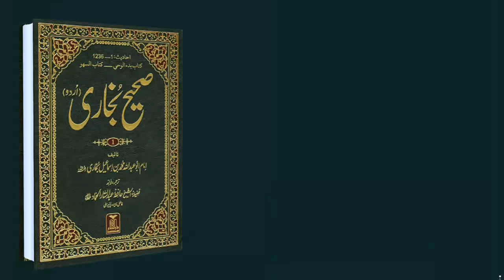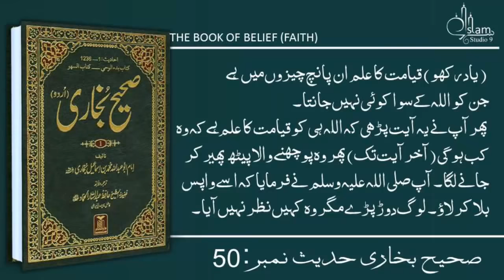Sahih Bukhari Hadees 40-50 | Hadees Nabvi in Urdu | Islam Studio 9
Sahih Bukhari in Urdu Hadees No.40-50 | Hadees Nabvi in Urdu | Islam Studio 9